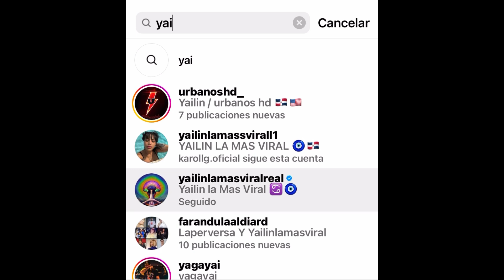ANUEL TERMINA RELACION CON YAILIN Y ESTÁ BORRA SU INSTAGRAM 😲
ANUEL LE BORRA EL INSTAGRAM A YAILIN & TERMINA RELACIÓN 😲 YAILIN SE VUELVE LOCA LLORANDO 😲